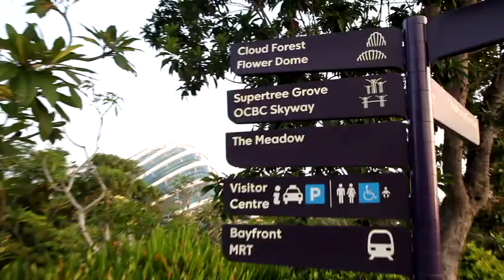Singapore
Welcome to the city state of Singapore, one of the world's most pristine and expensive financial hubs. Take a peak at my non-stop adventure through town including visits to Gardens by the Bay, brunch at Sky on 57 at the Marina Bay Sands, a swim at the Sheraton Towers Singapore and more!